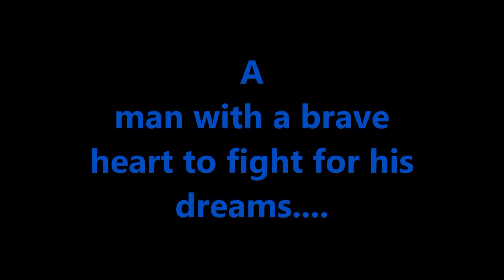NMD Alex Alvarez Testimony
Congratulations to our newly recognized National Marketing Director Alex Alvarez for September 2015 Volume!

Ain't No Stopping Us Now!